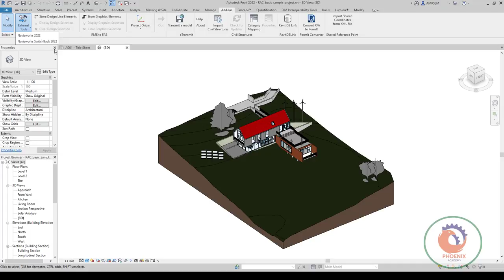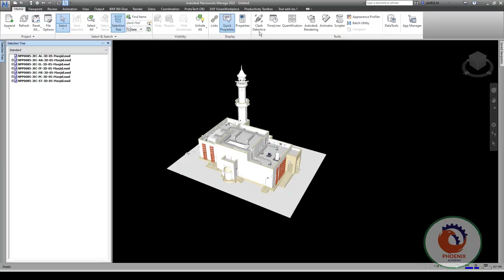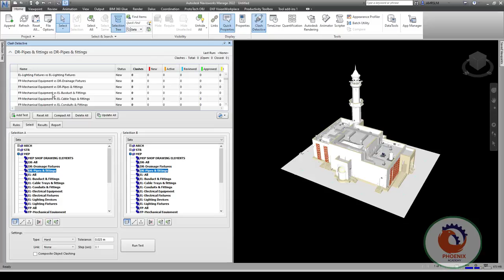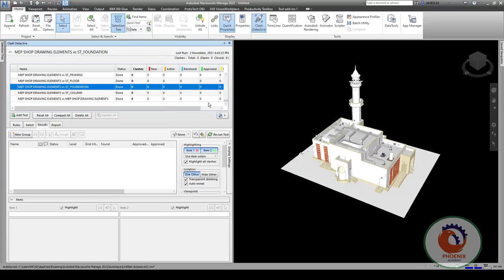هو انا لما بطلع المشروع من الريف وبكون فيه ROOM TAG بلافى فى NAVISWORK علمل مربعات مخفيه فى NAVISWOR